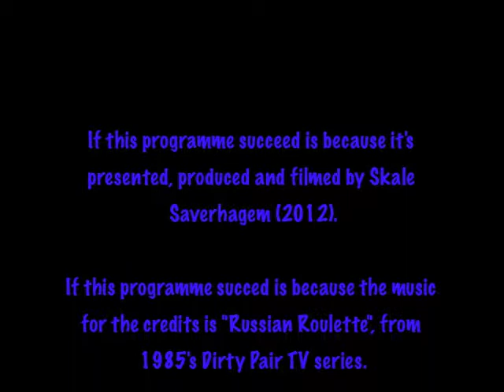T1E30 - Si este programa triunfa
Hale, a darle duramente.